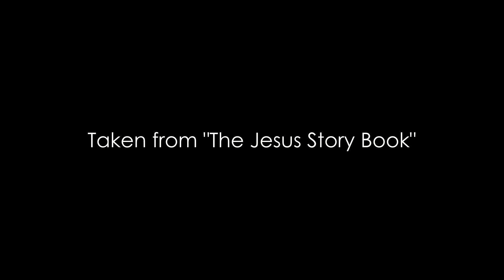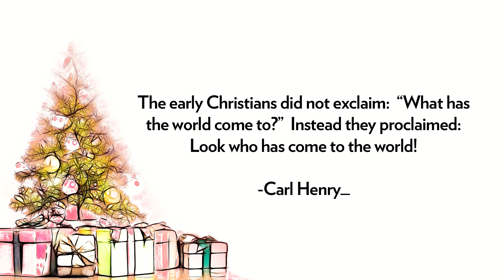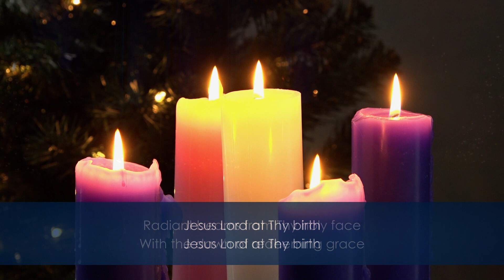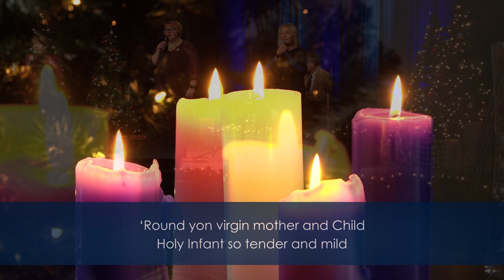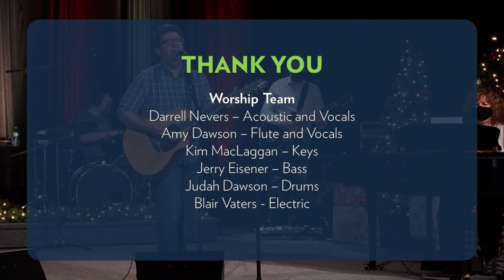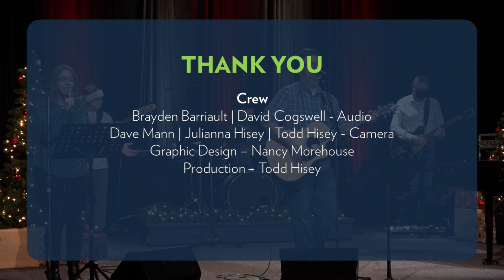2021 Christmas Eve Service From The Journey Church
Come celebrate Christmas!  Merry Christmas from all of us at The Journey Church.

If you would like to know more about our church, If you are interested in finding out more about faith or connecting with a pastor, email or fill out this digital Next Step Card.